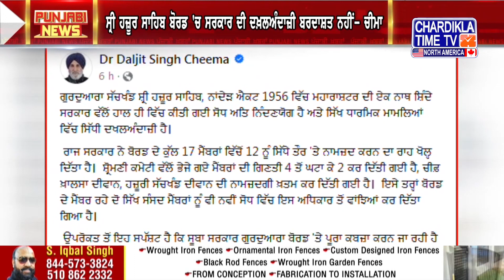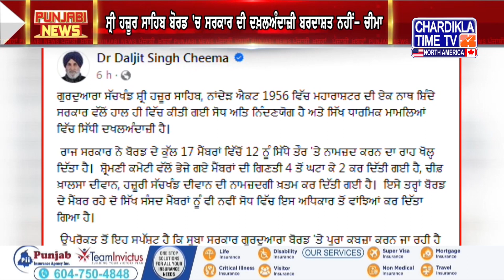Punjabi News Live Today | Punjabi Latest News Today | Top News | Chardikla Time Tv News